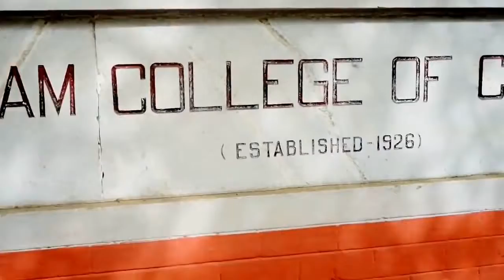Amit Bhadana comedy vedio